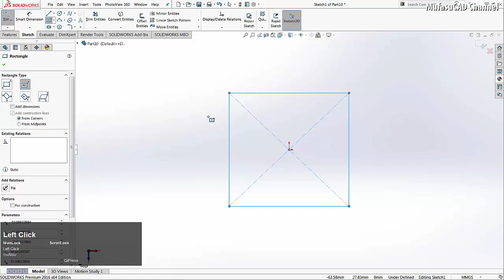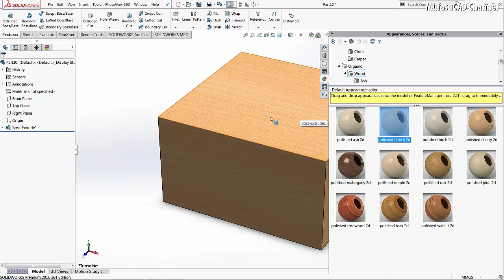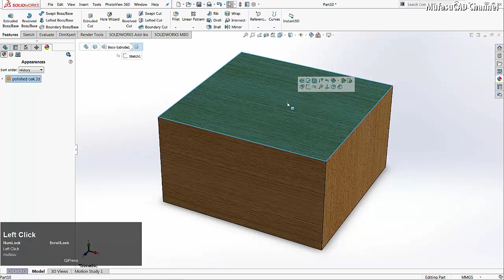Solidworks How To Change Material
Solidworks training and course tutorial how to change material with some easy steps for beginner at basic level, check it out!!!